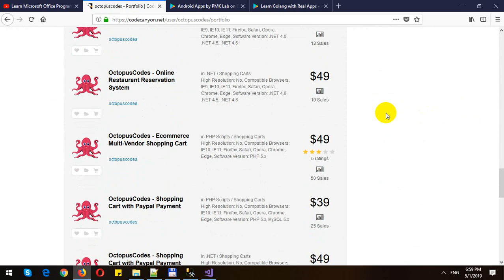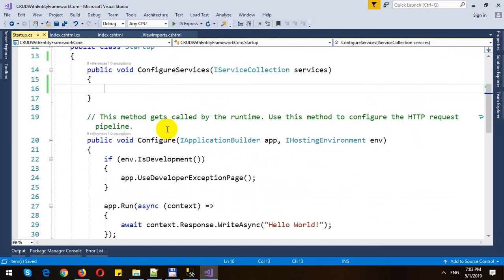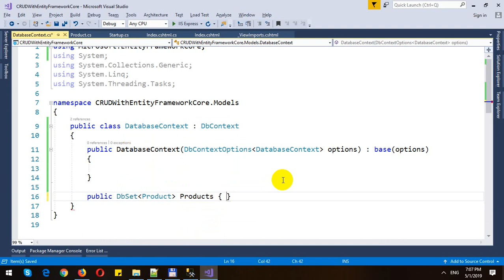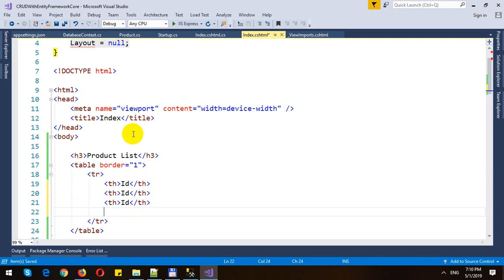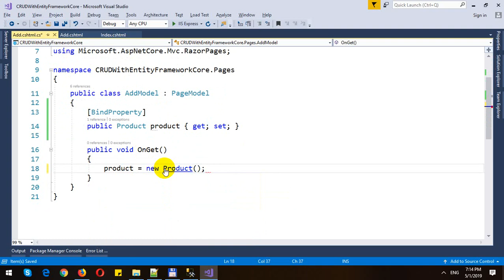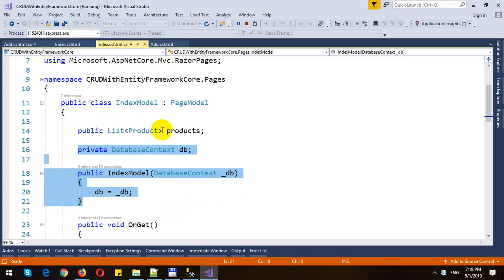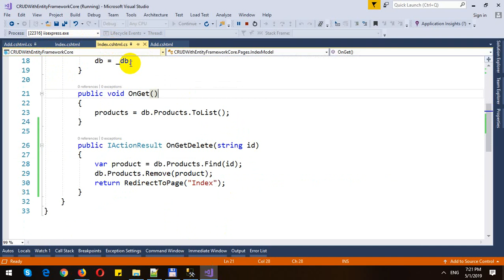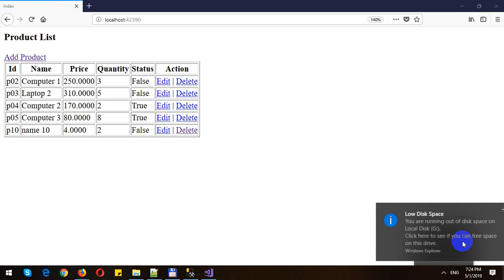CRUD in ASP.NET Core Razor Pages and Entity Framework Core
In this video, I will demo how to create CRUD in ASP.NET Core Razor Pages and Entity Framework Core